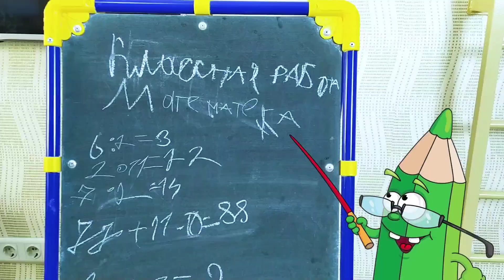Яся играет с косметикой для детей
Яся и серии про игры с косметикой для детей

мы в инстаграм : @we_simpotyagi